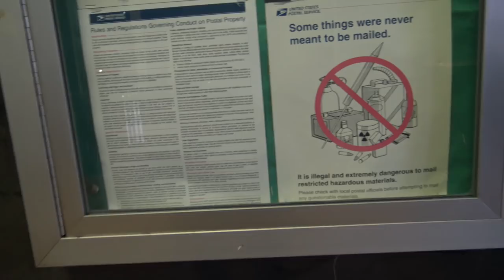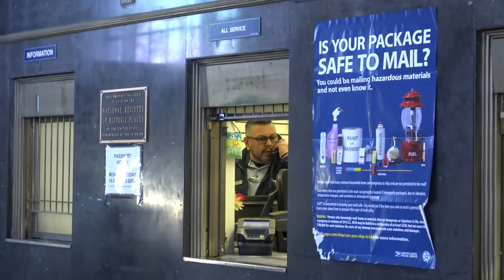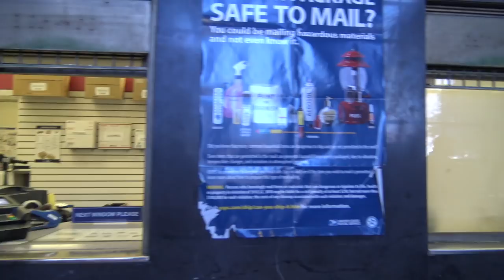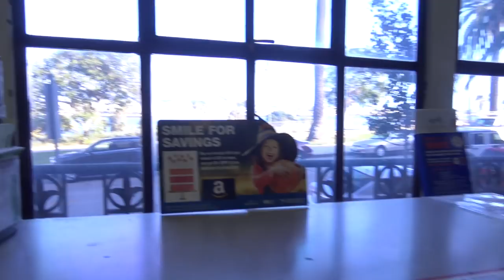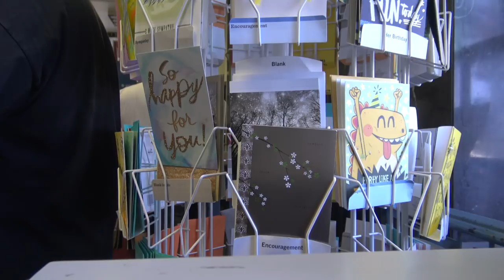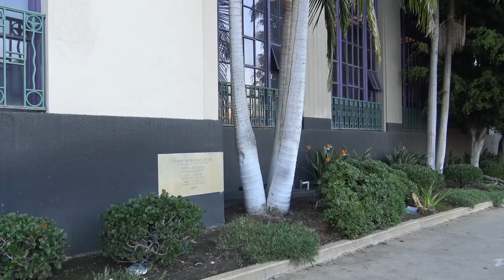Postal Employee Smashes My Hand Police Refused To Arrest My Aggressor-1st Amendment Audit